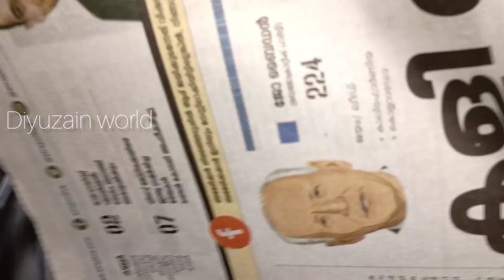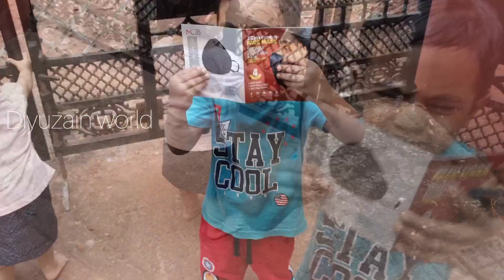a day in my life /ഹസ് ഹോം കൊച്ചു വിശേഷം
adayinmylife simple_day_with hus#malayalam#vlog#chicken#naipathiri#recipe_malayalam